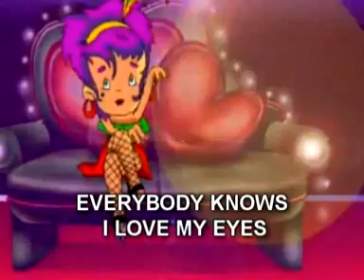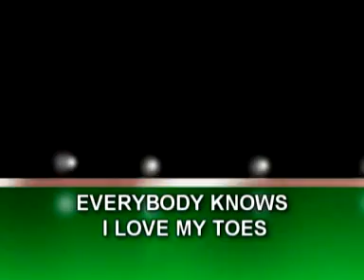Everybody knows Karaoke